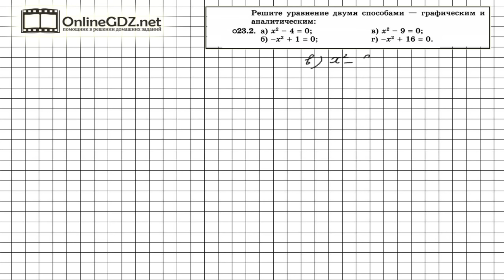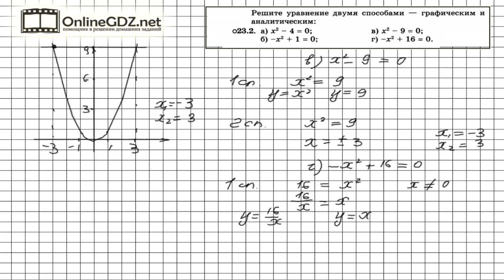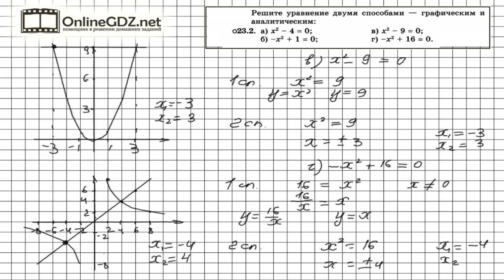Задание № 23.2 - Алгебра 8 класс (Мордкович)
Как известно, решить уравнение графически можно несколькими способами ( см. параграф 23 в учебнике). В нашем видео решения уравнений из пунктов а) и в) задания 23.2 найдены как координаты х точек пересечения параболы и прямой, а решения уравнений из пунктов б) и г) получены как координаты х точек пересечения прямой и гиперболы. Справиться с этим упражнением будет легко, если сначала вы посмотрите видео с подробным объяснением.